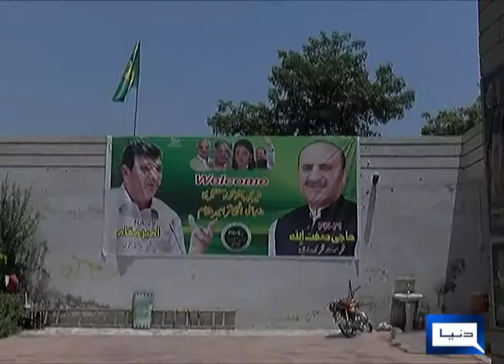NA 29 People issue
Residents of the NA 29 face issue  , electrcity , water shortage